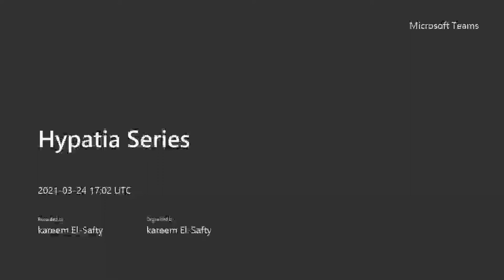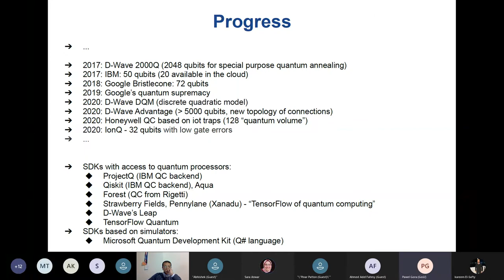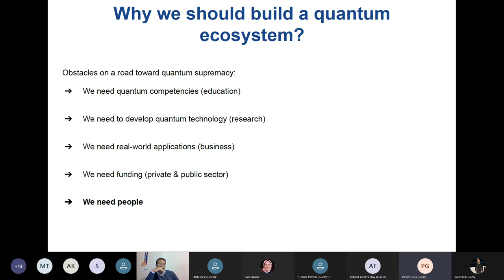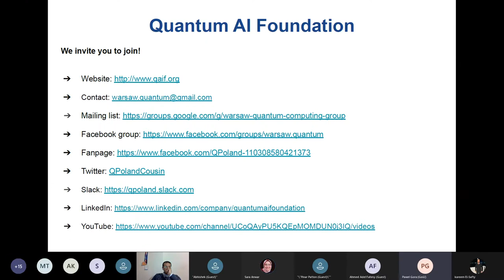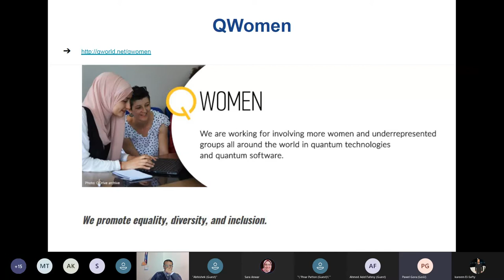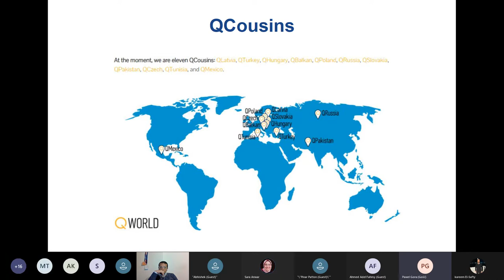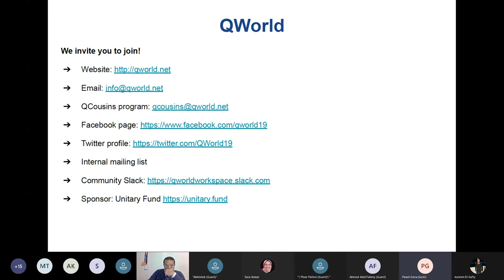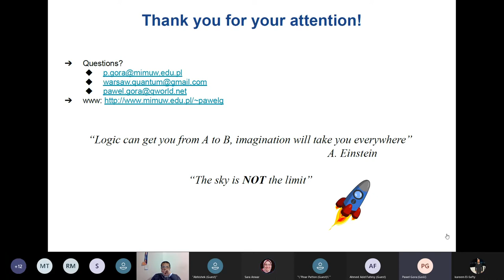Building a quantum computing ecosystem.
aleqcg happily presents its speaker Mr Pawel Gora in hypatia_aqc series. He will talk about how to build and sustain a successful quantum computing ecosystem and also shed some light on QWorld initiative and Quantum AI Foundation in Poland.
He is a Scientist, IT specialist and entrepreneur working mostly on the applications of AI (especially in transportation and medicine) and quantumcomputing. He is Graduated from the Faculty of Mathematics, Informatics and Mechanics of the University of Warsaw (M.Sc. in Mathematics and M.Sc. in Computer Science) and is now a PhD Candidate at that Faculty. In the past, he worked as a software engineering intern or research intern at Microsoft, Google, CERN and IBM Research.